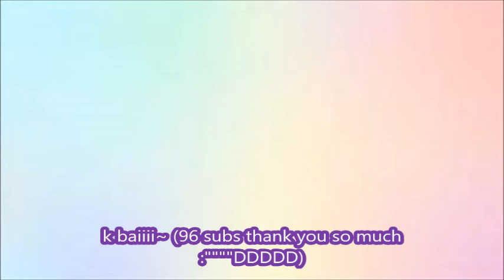WATCH MEEEHHH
exam... here i come! XDD